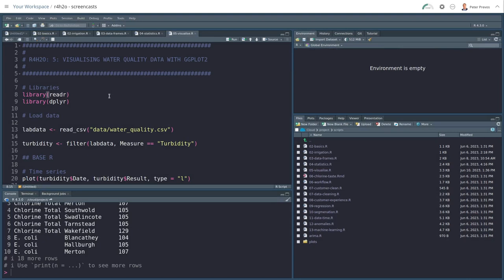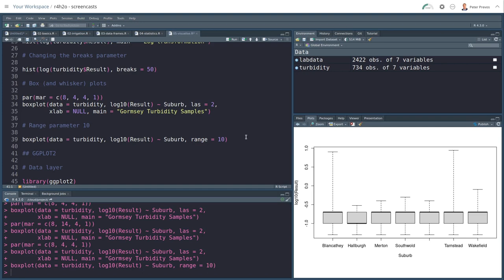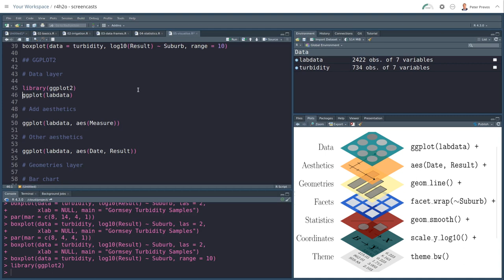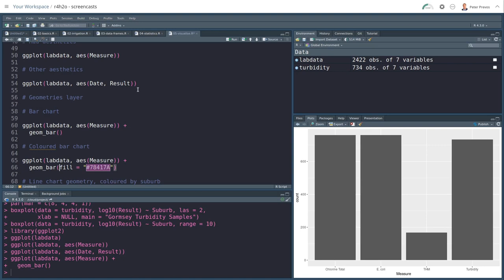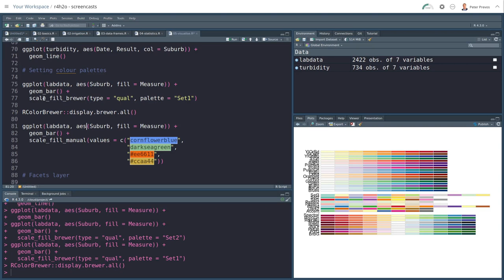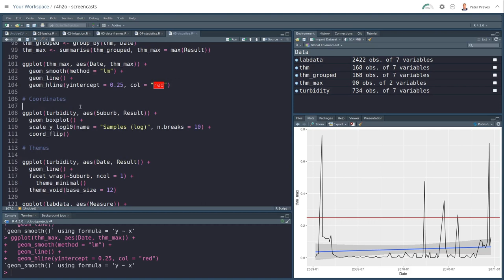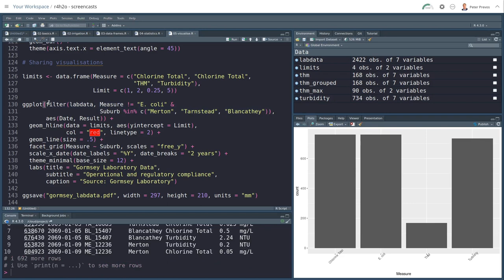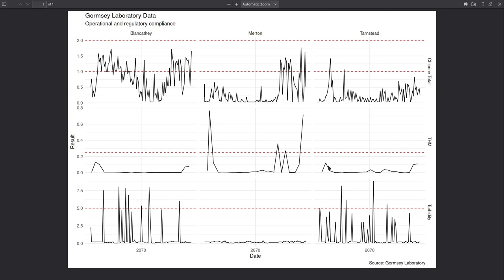Data Science for Water Utilities: Visualising Data with ggplot2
This screencast covers Chapter 5 of Data Science for Water Utilities: Visualising Data with ggplot2.

This chapter introduces the principles of telling stories with visualisations in R.